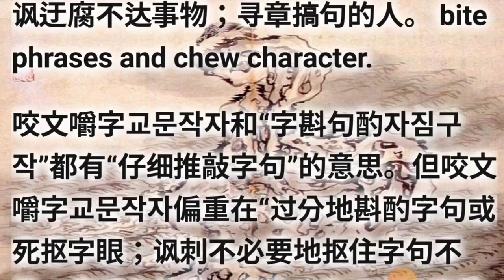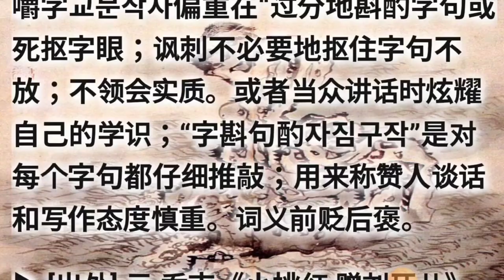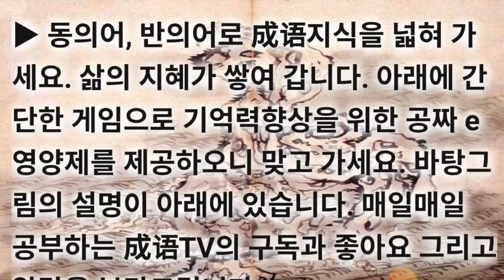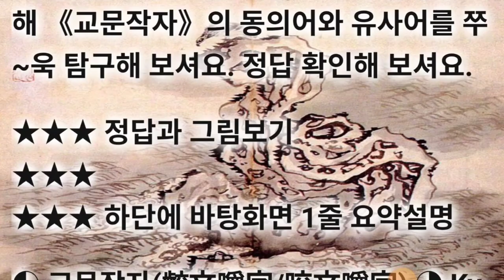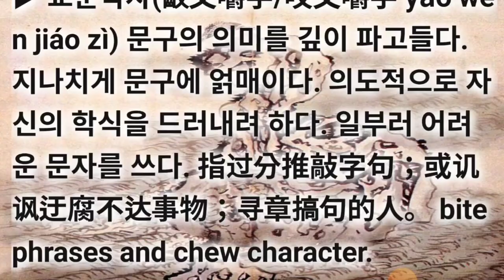교문작자(齩文嚼字/咬文嚼字) 고사성어 사자성어 成语지식을 넓혀 가세요. 삶의 지혜가 쌓여 갑니다. 아래에 간단한 게임으로 기억력향상을 위한 공짜 e영양제를 제공하오니 맞고 가세요.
최신고사성어 고급사자성어 교문작자(齩文嚼字/咬文嚼字) Kyomoon jakja

▶ 교문작자(齩文嚼字/咬文嚼字 yǎo wén jiáo zì) 문구의 의미를 깊이 파고들다. 지나치게 문구에 얽매이다. 의도적으로 자신의 학식을 드러내려 하다. 일부러 어려운 문자를 쓰다. 指过分推敲字句；或讥讽迂腐不达事物；寻章搞句的人。 bite phrases and chew character.

咬文嚼字교문작자和“字斟句酌자짐구작”都有“仔细推敲字句”的意思。但咬文嚼字교문작자偏重在“过分地斟酌字句或死抠字眼；讽刺不必要地抠住字句不放；不领会实质。或者当众讲话时炫耀自己的学识；“字斟句酌자짐구작”是对每个字句都仔细推敲；用来称赞人谈话和写作态度慎重。词义前贬后褒。

[예문] 学习文件不能只咬文嚼字，关键是领会文件的精神实质。

[동의어] 자짐구작(字斟句酌), 정익구정(精益求精), 정조세각(精雕细刻), 교탈천공(巧夺天工)

[반의어] 일휘이취(一挥而就), 일기가성(一气呵成), 주마관화(走马观花), 문부가점(文不加点)

▶ 관련 성어의 상세 내용은 유튜브에서 《성어tv.관련성어》로 검색해 보셔요. 수고하셨습니다. 최종화면의 좌측 링크를 통해 《교문작자》의 동의어와 유사어를 쭈~욱 탐구해 보셔요. 정답 확인해 보셔요.

◐ 교문작자(齩文嚼字/咬文嚼字) ◑ Kyomoon jakja

▶ 咬 씹을 교 文 글월 문 嚼 씹을 작 字 글 자